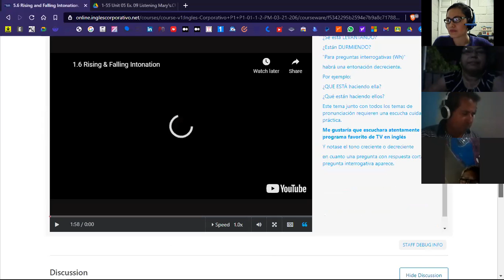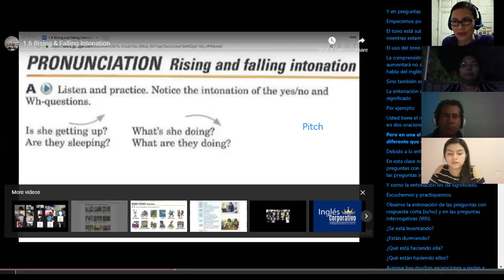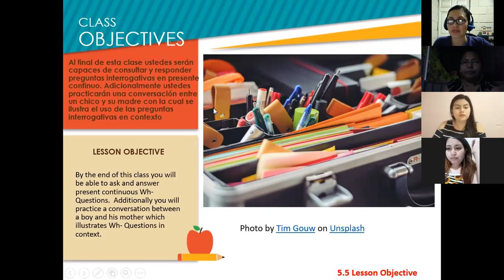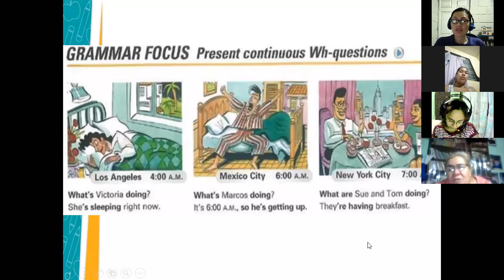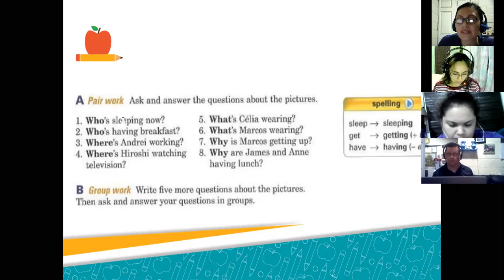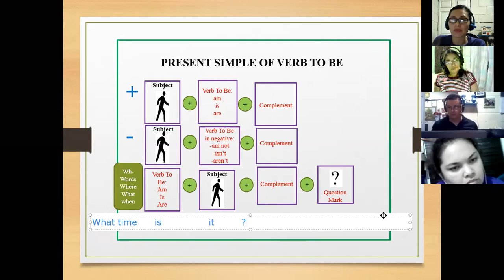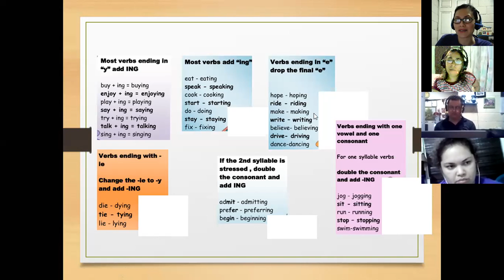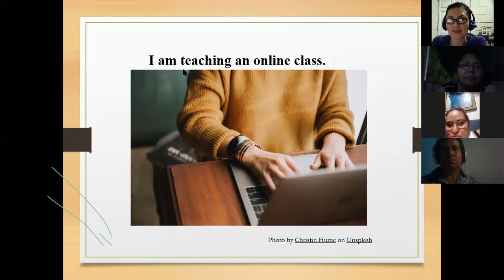Inglés Corporativo-Session 15-P1-01-9-10-PM-03-21-206-Wh-Questions Pre Cont- April 27th